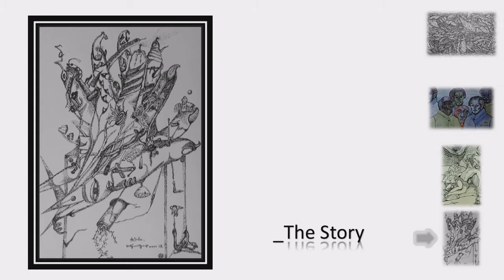화가 이윤경 작품 슬라이드 쇼_Point, Line, Plane Drawing / Artist Yoon Kyung Lee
화가 이윤경 작품 슬라이드 쇼 _ 점, 선, 면 Drawing
Artist Yoon Kyung Lee's Paintings Slide Show _ Point, Line, Plane Drawing